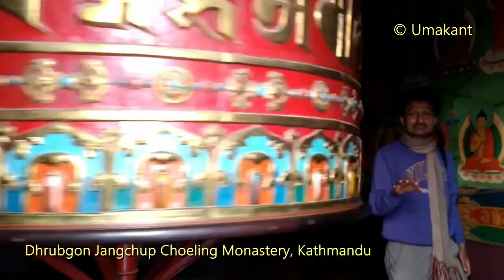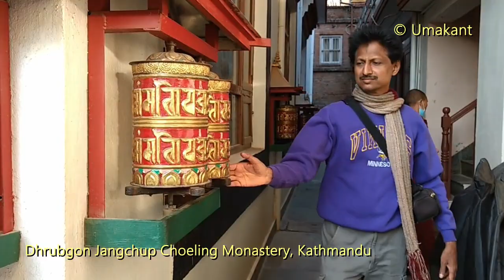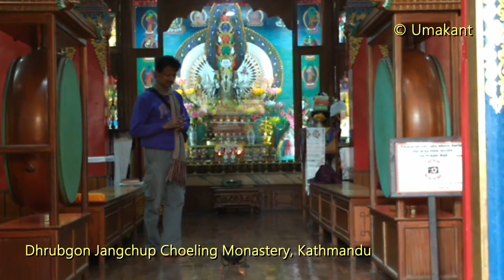Dhrubgon Jangchup Choeling Monastery Kathmandu